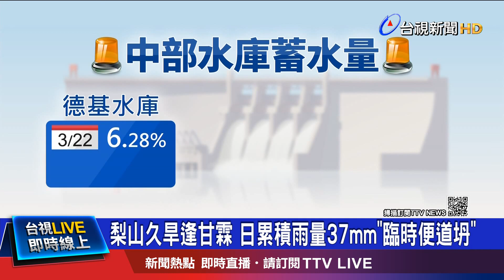水庫蓄水量"不增反降" 谷關.天輪壩人工造雨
久旱逢甘霖!台中梨山地區，22號上午，鋒面帶來降雨，日累積雨量達到37毫米，讓當地果農笑了，直說這場雨相當珍貴，直到23號上午，依舊下著毛毛雨，還意外造成臨時便道，落石坍方；但這場及時雨對德基水庫的水情，似乎毫無幫助，蓄水量反而下降。水利署將在谷關和天輪壩地區，進行人工造雨。而在苗栗明德水庫，雨勢也不明顯，河川局派遣大型機具，前往清淤，國軍單位也派員協助，預計清出33萬噸的淤泥，增加水庫蓄水空間。